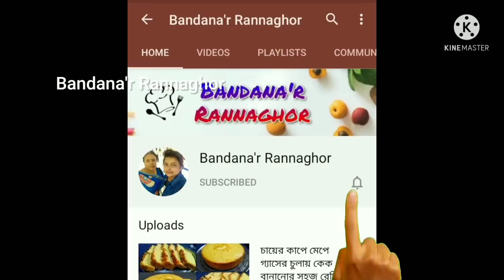ডিম ও আলু দিয়ে দারুন মুচমুচে মুখরোচক নাস্তা রেসিপি॥ ডিমের রেসিপি॥ Dim Aloo nasta recipe॥Nasta recip